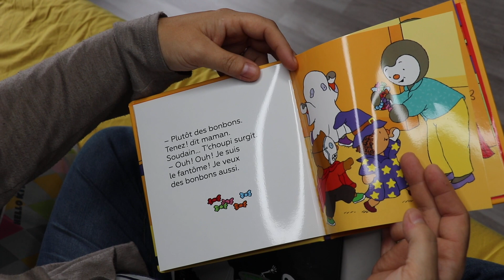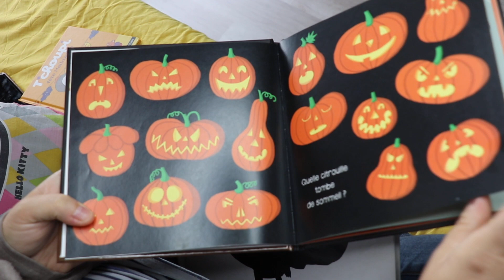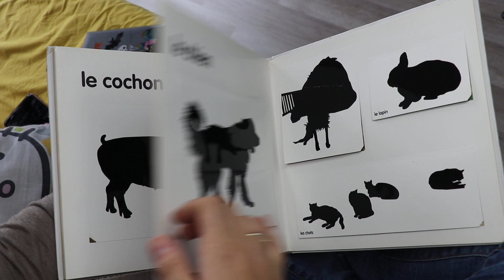[LIVRES] TCHOUPI FETE HALLOWEEN 📖 MON PETIT CHERCHE ET TROUVE HALLOWEEN 📖 ANIMAUX DE LA FERME 📖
N'hésitez pas à me laisser un petit like, à commenter et partager si vous avez aimé !

Tchoupi fête halloween, Editions Nathan
Mon petit cherche et trouve d'Halloween, Editions p'tit Glénat
Les animaux de la ferme, Editions Grandes Personnes